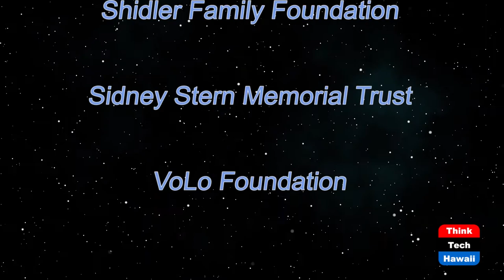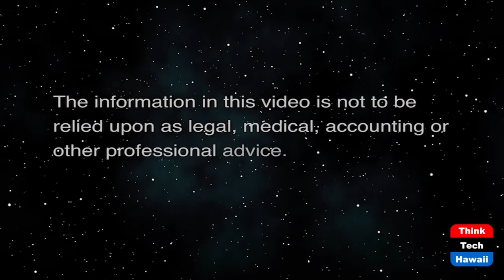Google Microsoft Spend Billions on Cyber (The Prince Of Investment)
Tech Giants Spend Billions on Cybersecurity.  The host for this show is Prince Dykes.

Stocks to watch as Microsoft & Google spend billions on cybersecurity.